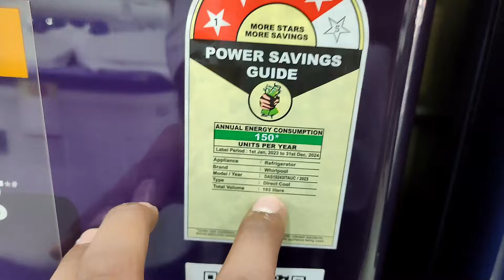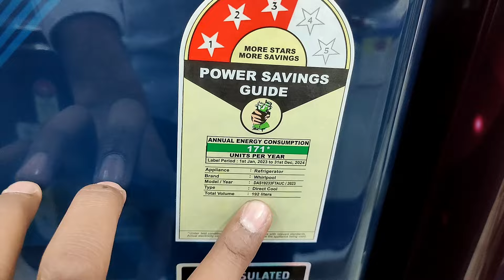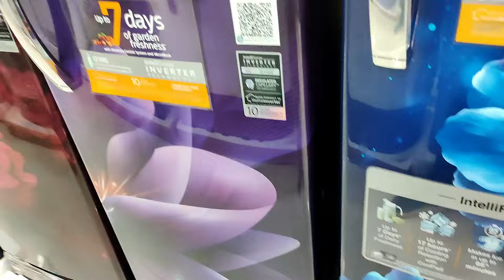whirpool fridge ||Best refrigerator 2024|| best single door fridge || Top 5 fridge ||Home_Appliances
top 10 refrigerator
Top 5 refrigerator
top 5 fridge
top 10 fridge
Top 5 double door fridge
Top 10 double door fridge
246 Liter fridge
260 liter fridge
200+ liter fridge
LG fridge
LG refrigerators
samsung fridge
Samsung refrigerator
Whirlpool Fridge
best Whirlpool Fridge
Kon sa fridge le
Kon sa tv le
LG tv 2023
Sumsung tv 2023
LG sound system
Sumsung sound system
Sony sound system
Sony tv 2023
LG vs Samsung LED
LG vs Samsung fridge
LG vs Samsung refrigerator
best Air conditioner 2024
convertable AC
6-in-1 AC
6-in-1 airconditioner
gold fin AC
LG AI airconditioner
LG AC
Samsung Air conditioner
Samsung AC
Lloyds AC
voltas airconditioner
voltas convertable AC
heavy duty airconditioner
AC 2024 model
2024 convertable AC
5-in-1 convertable AC
Daikin AC
Daikin convertable AC
1.5ton 2024 model
1 ton 2024 model
2 ton 2024 model
LG 1.5 ton AC
Samsung 1.5 ton AC
Lloyds 1.5 ton AC
Daikin 1.5ton AC
Panasonic 1.5 ton AC
voltas 1.5 ton AC
LG 1 ton AC
Samsung 1ton AC
Lloyds 1 ton AC
Daikin 1ton AC
Panasonic 1 ton AC
voltas 1 ton AC
Best of best 2024
Samsung fridge
Samsung 7kg semi washing machine
Samsung 6.5kg semi washing machine
Samsung 7.5kg semi washing machine
Samsung 8kg semi washing machine
Samsung 8.5kg semi washing machine
LG 7kg semi washing machine
LG 6.5kg semi washing machine
LG 7.5kg semi washing machine
LG 8kg semi washing machine
LG 8.5kg semi washing machine
LG fridge
Samsung fridge
Whirlpool fridge
Haier fridge
Godrej fridge
Lloyds fridge
LG TV
Sony TV
Mi TV
Lloyds TV
Panasonic TV